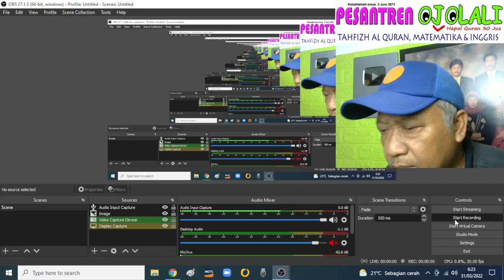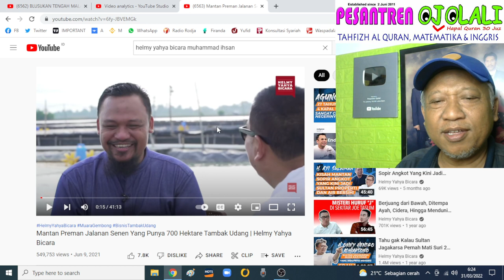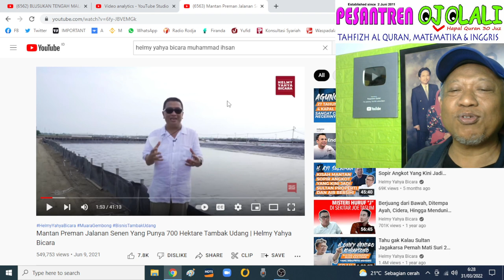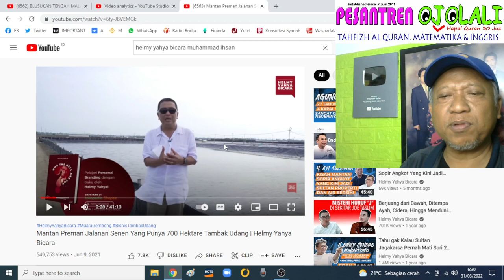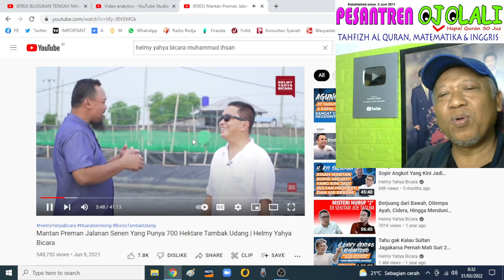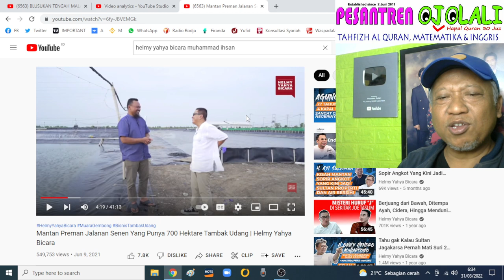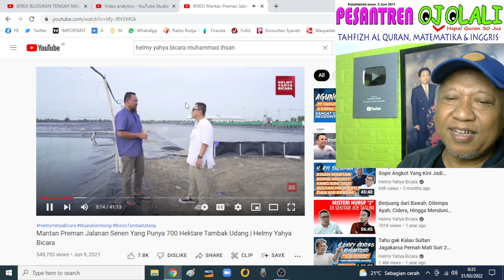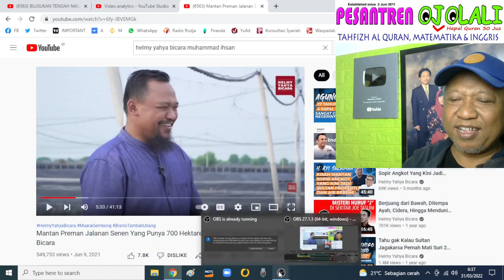KUNCI SUKSES IHSAN, PEMILIK 700 HEKTAR TAMBAK UDANG DI BEKASI: MELAMUN, MEMBACA, BERANI BERTINDAK.